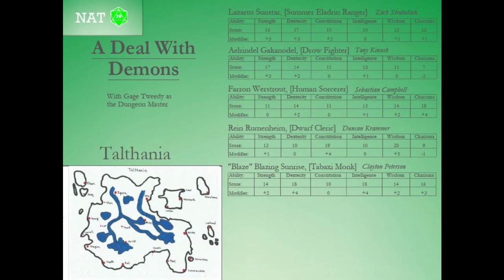Talthania: A History - Part 6 - The Avronchez Treasure Hoard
Clayton and Gage discuss a massive hoard of treasure that is hidden somewhere in Avronchez and talk about the various adventuring parties that have tried to find it. We also get annoyed annoyed by our noisy neighbours and their stupid beeping car.